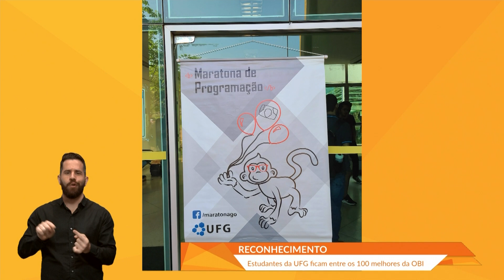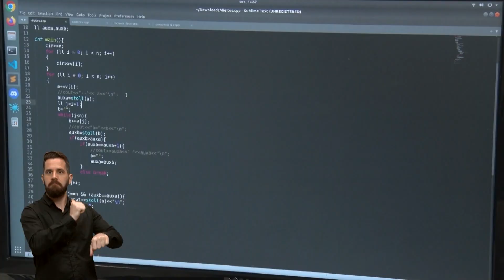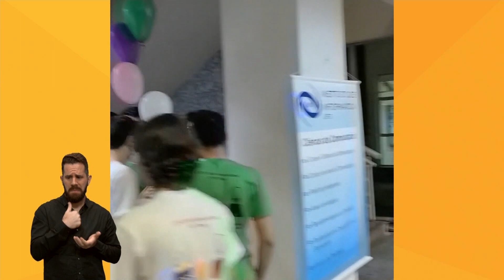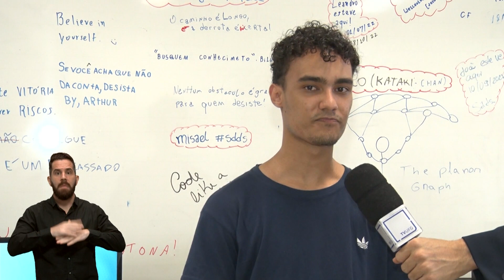Alunos da UFG participam da Olimpíada Brasileira de Informática | MUNDO UFG